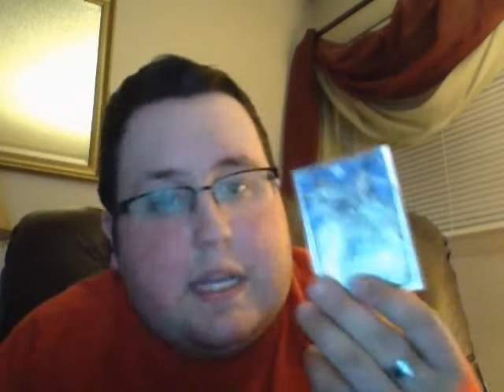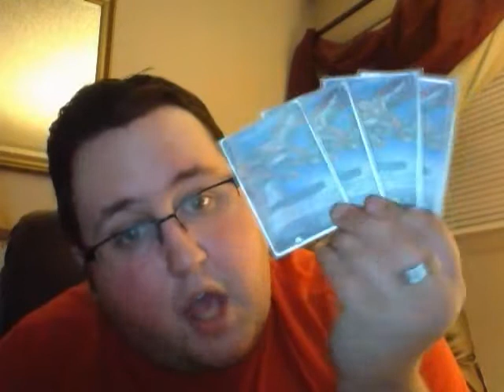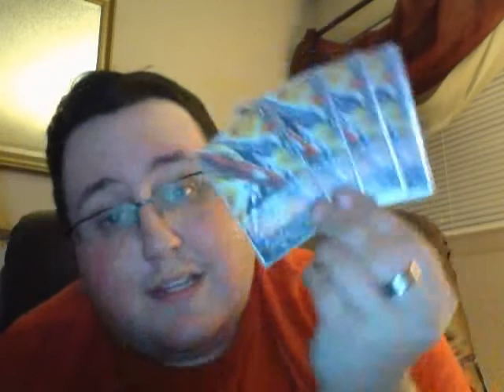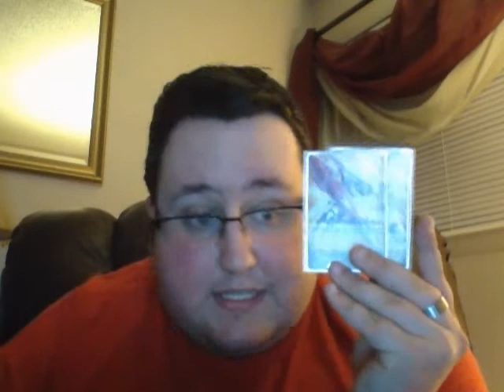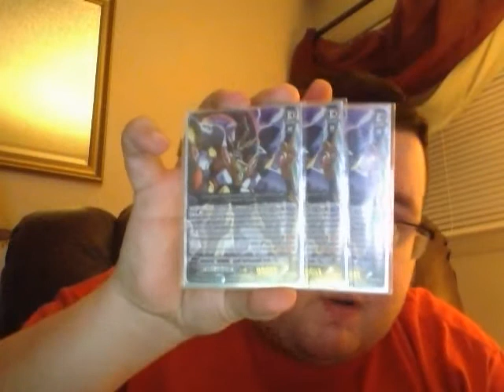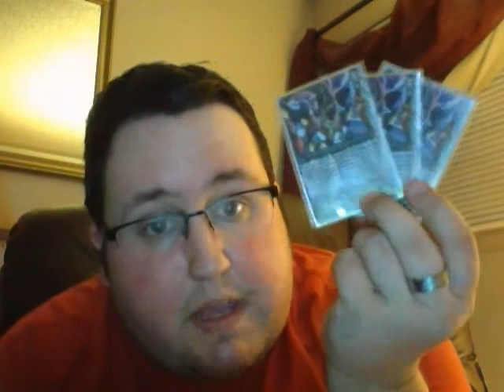Reverse Daiyusha Deck Profile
Here is my personal Daiyusha deck profile. Hope this is informative and you enjoy it.